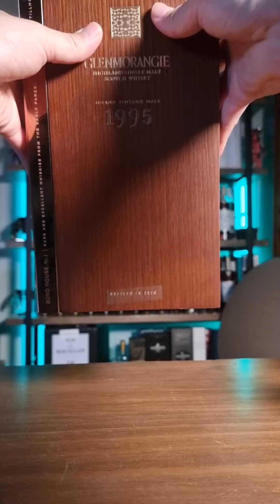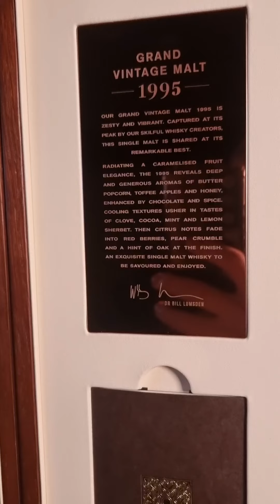파격적인 바겐세일 51프로! 100만원짜리 술이 30ㅡ40만원대 글렌모렌지1995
기적의할인율이 만들어낸 글렌모렌지 1995빈티지

신라면세점에서 면세한도범위를 의식한 탓일가 무려 51프로 할인을 적용해 397달러에 판매를한 글렌모렌지 1995빈티지이다 갈수록 나스위스키만 주구장창내는 글렌모렌지사에서 고숙성에 빈티지까지... 이건참 귀한데. 사실 맛은 조금 닝닝하다고 볼수도있다 그러나 이게 닝닝한게아니라 참 잘 만든위스키임은 분명하다 아쉬운 부분들도 있지만 향이나 맛이 정말 꾹꾹 담겨있다 아주 베리굳
하지만 비싸다 할인가면 당장에사지만 비할인가면 안살듯한.. 맛은있지만 이가격에 훌륭한 술은 너무너무 많다
하지만 할인가라면 거의 넘버원

처음 오픈 당시엔 복숭아 향이 나고 약간 넥타도르느낌이었는데 지금은 전혀 다르고 모렌지 올드바틀맛이난다

달콤함 꽃향 과실향 훌륭한벨런스 약한스파이시 도수치고는 긴피니쉬